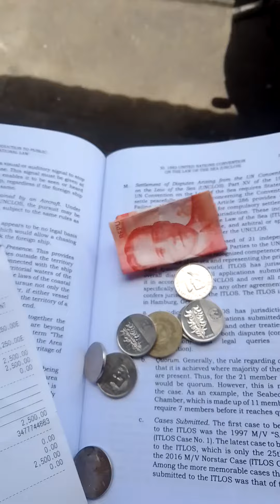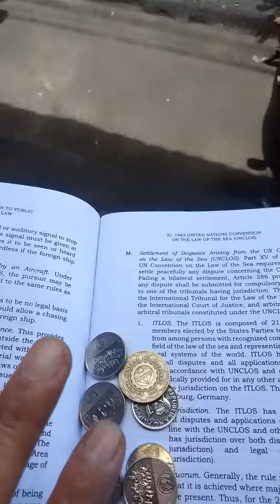LALAKI GUTAYGUTAY ANG PANTALON MATAPOS MAKAGAT NG DI MABILANG NA ASO ?